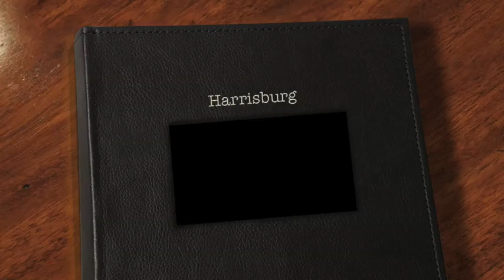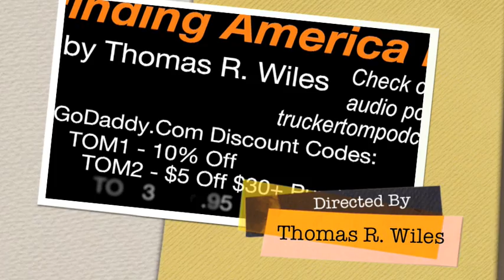Harrisburg area of Pennsylvania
The Harrisburg area of Pennsylvania, set to "Reconstruction" by podsafe painist Rob Costlow. I edited this with the new iMovie '09, which has an amazingly effective video stabilization filter.